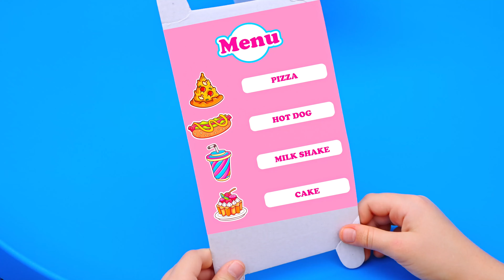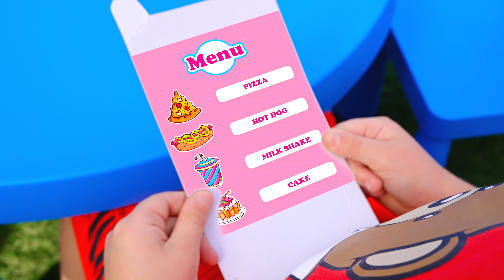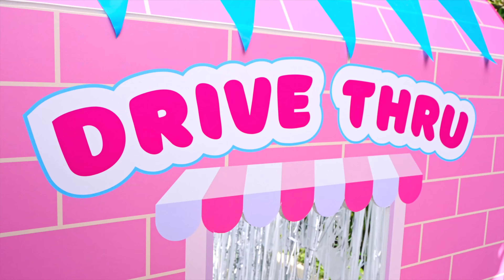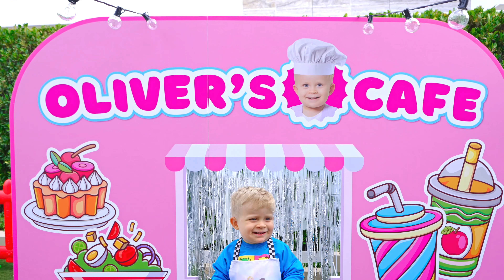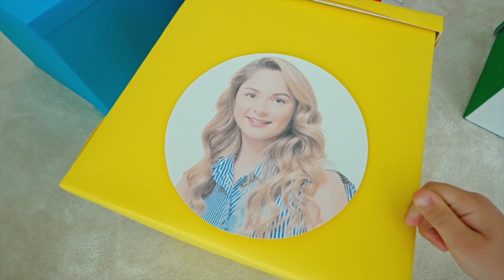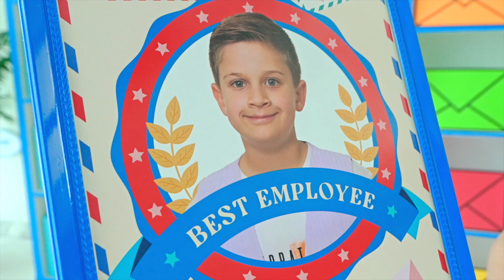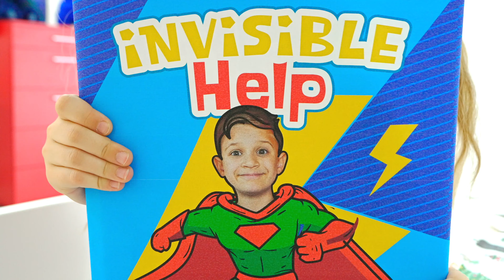روما وديانا يزوران مقهى أوليفر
افتتح أوليفر المقهى الخاص به. يزور روما وديانا مقهى أوليفر ويطلبان الطعام. ولكن كما اتضح فيما بعد ، لا يزال أوليفر لا يعرف كيفية الطبخ جيدًا.